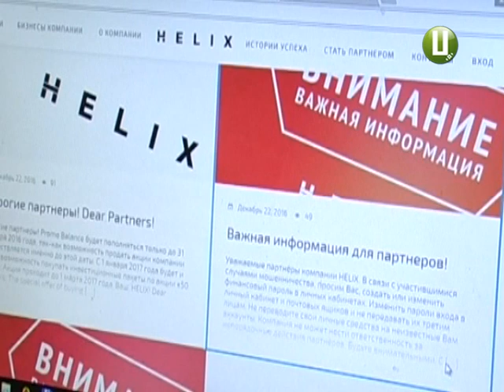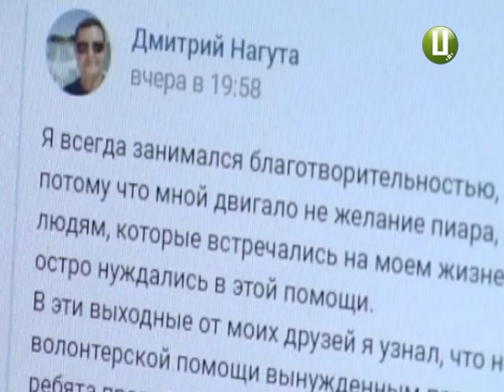Ошуканим вкладникам «Хеліксу» обіцяють повернути частину грошей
Гроші інвесторів сумнозвісного «Хеліксу», а це більше 27 мільйонів гривень, планують частково відшкодувати шляхом продажу арештованого майна. Про це на брифінгу заявив очільник поліції Тернопільської області Олександр Богомол. За його інформацією, наразі до правоохоронців вже звернулися 350 ошуканих вкладників фінансової піраміди. З подробицями - наша кореспондентка.